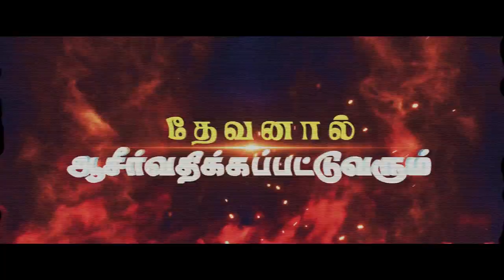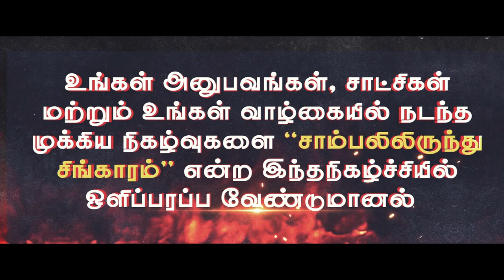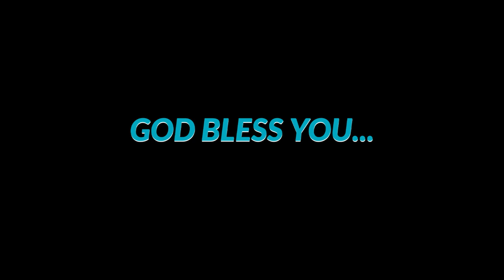சாம்பலில் இருந்து சிங்காரம் | Who Is ? Rev.Dr. Sreejith Abraham | Part-1 | Real Life Testimony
About JOY TV : JOY TV Is A Christian Local Channel Which Broadcasts Christian Songs, Christian Worship And Messages Through Sermons,
Choreography, Talk Shows, And Gospel Shows. This Is A 24/7/365 Channel Which Is Available In TCCL
Network - 726, VK Digital Netword - 716, AMN - 846, JAK - 985, Bee IP Tv - 93, GTPL - 50, Aristo - 637, TCCL Network And VK Digital Network Reaches All Over Tamil Nadu, Coimbatore  Through Digital Set Top Boxes.